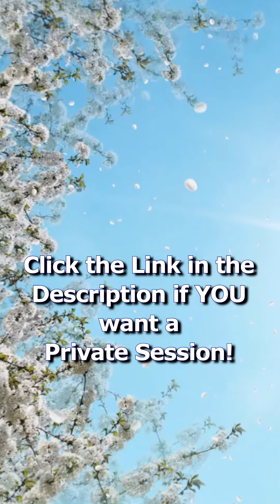You Are So Loved | Short Channeled Message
This message was part of a private session, and IMHO it's something that everyone should hear: you are loved, more than you know! Book your own private session with Lady Tabitha and The Wisdom, to ask whatever you want, and get answers from a higher Wisdom, a higher Consciousness.

Are you ready to dive even deeper into the realms of knowledge and wisdom? Then don't miss out on the exclusive opportunity to become a part of my vibrant and thriving Channeling Circle of Wisdom community – and the best part? It's absolutely FREE!

I'm looking forward to connect with you!